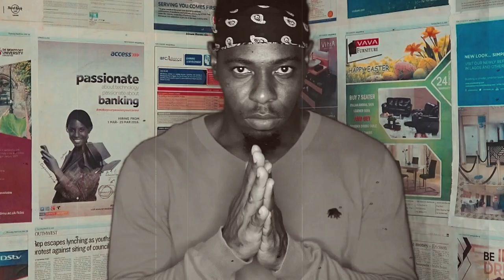Blaqbonez (feat Young Jonn)- NO SLEEP $$$ [Jay Kardi Cover]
Blaqbonez (feat. Young Jonn) - NO SLEEP $$$ [Jay Kardi Cover], Blaqbonez (feat. Young Jonn)- NO SLEEP $$$ [Official Music Video]
Jay Kardi performing a cover song of afrobeats hit single NO SLEEP $$$ by  Blaqbonez ft Young Jonn (John Udomboso) with his style of Nigerian rapping, And Kardi is proving his versatility on this music cover with this Blaqbonez No Sleep $$$ open verse. Both Chocolate City Music artistes teamed up to deliver this music collaboration which was part of Blaqbonez third studio album "Emeka Must Shine" which was released on 27 October 2023 and contained 14 tracks. The album is the follow up album of Young Preacher album. The album includes guest appearances from indigenous artists such as Black Sherif, Jeriq, Victony, Odumodublvck, M24, Zlatan, Young Jonn and Ludacris. It also features producers such as Projexx, Masterkraft, Ramoni, and North Boi. The album is a blend of Afrobeats, hip hop, drill, R&B, and alté music, With "No Sleep $$$" featuring Young Jonn peaking on the U.S. Billboard Afrobeat songs chart. Other Songs on the album includes "Road Runners" (featuring Black Sherif)Mohammed Sherif, "6 Business Days" (featuring Projexx) "Kilo", "Like Ice Spice", "Nyem Ego" (featuring Jeriq), "Naija Shawty" (featuring Victony) Anthony Victor, "Dollerz" (featuring Odumodublvck)Tochukwu Gbubemi Ojogwu, "Masquerade" (featuring M24), "Shine Forever", "Bad Till Eternity" (featuring Zlatan)Raphael Omoniyi, "Bezos", "Wait Let Me Get the Issue", "Cinderella Girl (Where You Dey)" (featuring Ludacris) Christopher Bridges. Emeka was born on 29 January 1996. Mr Boombastic as he likes to call himself is widely known for his controversial self-proclaimed status as the "Best Rapper in Africa" (abbreviated as "BRIA"). After carving out one of rap's most loyal fan bases, Blaqbonez unleashed his debut album “Sex Over Love” to a public that was more than ready to receive it,  and earned him co-signs from the likes of Wizkid and Burna Boy. He emerged first runner-up in Vector's King Kong competition, won the Rhythm fm Freestyle Fury and became Rhythm Fm's artiste of the month, became the Hennessy Artistry Vs class captain, part of the Soundcity blast cypher. Blaqbonez released his eighth EP Bad Boy Blaq on 31 August 2018. It was released as part of the L.A.M.B project, a series of three hip hop albums that attempts to reawaken Nigerian hip hop. Bad Boy Blaq was executively produced by M.I Abaga and released through 100 Crowns. Blaqbonez released his ninth EP Mr. Boombastic on 25 October 2019. A day before the release of the EP, Blaqbonez released the promotional single "Jesus Is Black (Letter to Kanye West)". In it, he tells Kanye West to postpone the release of his ninth studio album Jesus Is King, which had the same release date as Mr. Boombastic.

Reflecting, how I dey spend my days
No longer second guessing, all of the steps I take
Jah cover me, I'm good
Trust my instinct and move
I'm so unstoppable
(Woah-woah, woah)
All of a sudden, sudden, sudden, sudden
Money dey spill like Sanni (okay)
I'ma be so iconic (wo'le)
Thanks for understanding ('standing, 'standing, 'standing, 'standing)
Tailor my wrist is flooding
Me, I go just be f**king
Hustle from Monday to Sunday (okay, no sleep)
Hustle from Monday to Sunday (wo'le, daily)
Hustle from Monday to Sunday (wo'le, p*ssy)
Hustle from Monday to Sunday (me, I go just be f**king)
Hustle from Monday to Sunday
Reflection, on all the things I do
Omo, maje k'eni anybody con dey tell me something wey me I know before
Reflection, everything on God (on God)
See this money long, on God (on God)
Now my heart is cold
So, I can't stop 'till neck and wrist is froze ('till neck and wrist is froze)
Wonbolo, wonbolo, wonbolo, wonbolo (wonbolo, wonbolo)
As you dey see me so, mo ma ra'le ni Miami
I don dey gather the money (I don dey gather the money)
I no go 'gree, moti ya'ri
Poverty is not for me
Look at her body, she don't wanna be saved
She wanna party, she don't wanna be there
The way her waist rotate, I'm finished, mm
Taking me a second to reason
I'm lost lice girl, she wanna me grim in, ah
Way too much for me
It's a shame I had to leave, bobo
I'm the Paterson, I don't wanna be broker
Be like Jen Dason, c'est la vie, I was sober
I'm dedicated 'cause I know that it's closer
So, I be grimming until the wig fall over
(Woah-woah, woah)